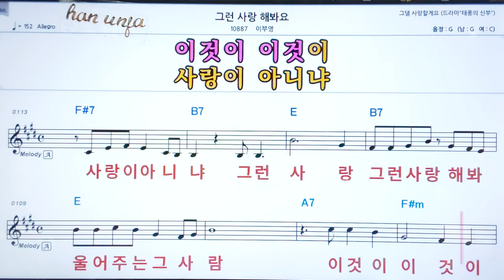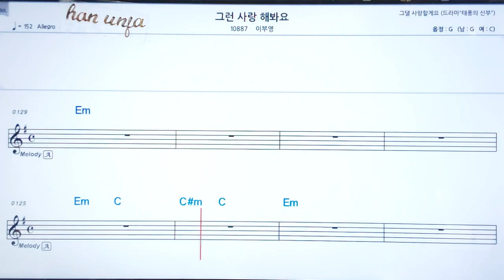💖 그런 사랑 해 봐요/이부영 👍코드,악보, 코드 ,Karaoke*카라오케 반주